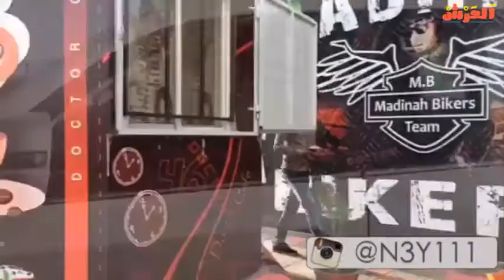ينتظرونك تموت ويحبونك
⭐يا جماعة الخير شكرا لكم على المشاهده , فعّل زر التنبيهات ( 🔔 ) عشان توصلك الفيديوهات الجديده على طول!
⭐المقطع :
⭐انستقرام المبدع :
⭐سناب شات المبدع :
⬅⬅⬅⬅⬅⬅⬅مكونات المقطع ➡➡➡➡➡➡